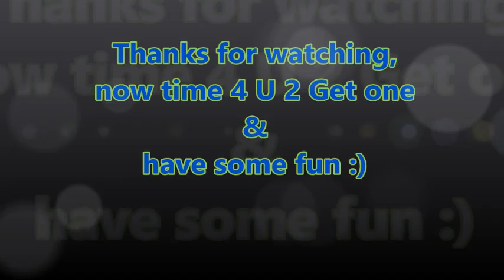LARGE Inflatable Unicorn Pool Float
Link to product

THIS IS SO AWESOME! The raft had no issues holding over 300 Lbs.This raft will be good for play and lounge. You can see in the video that you can rock it around with no issues an that is fits 2 people with no issues and I am sure I could squeeze my daughter on with us too. This is going to become a new summer favorite toy :) You will need an airbed type blower to blow this up... you could use a foot pump with the attachments for large holes, but it will take a lot of energy to blow up. With my air bed pump I was able to blow it up in about 2 mins.

I received this product free for my HONEST review and they are 100% my own thoughts/opinions and were NOT influenced in any way. I received no compensation for this review and I am NOT required to give a positive review. I am also not associated with the seller in any way.